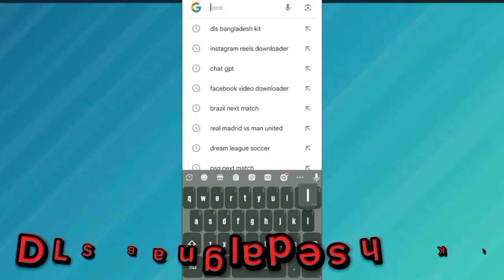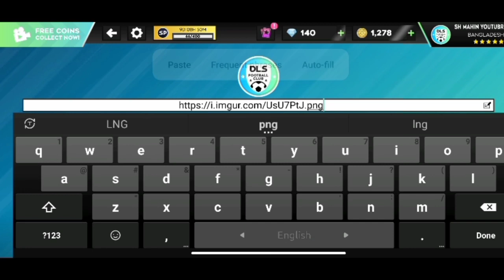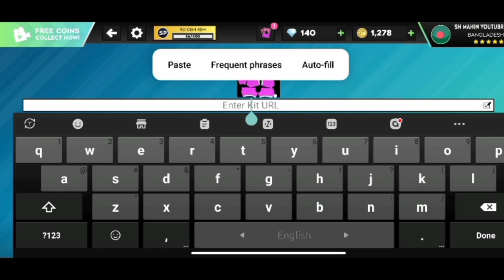"Bangladesh Kits for Dream League Soccer 2023 - Exclusive Tutorial & Download Links!"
Bangladesh Kits ( BD Kits ) for Dream League Soccer 2023 are finally here. Use BD Kits in your Dream League Soccer 2023 Profile & game on. It’s one of the best in-game Kits.

bangladesh kit dls,
bangladesh kits and logo,
dls 23 bangladesh kit and logo,
dls bangladesh jersey,
dls bangladesh kit,
dls 22 bangladesh jersey,
dls kits bangladesh,
bangladesh kit in dls 23,
bangladesh kits for dls,
dls bangladesh kits & logo,